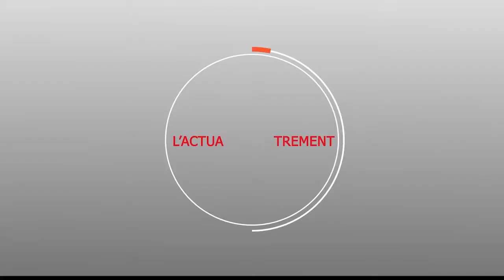Magal S.Abdou Khadr 2018 : Addiya de la famille de Serigne Abdou Aziz SY chez Serigne Cheikh Bass